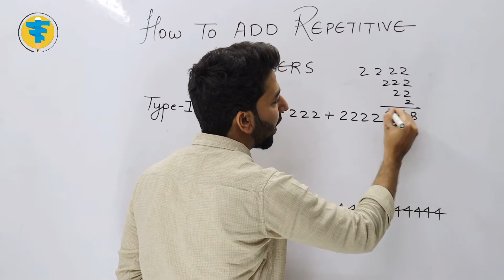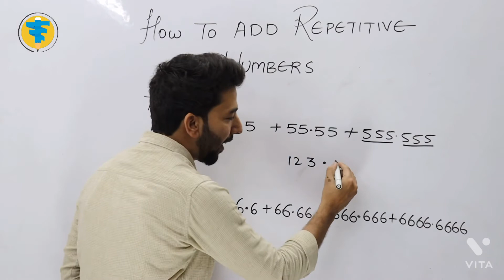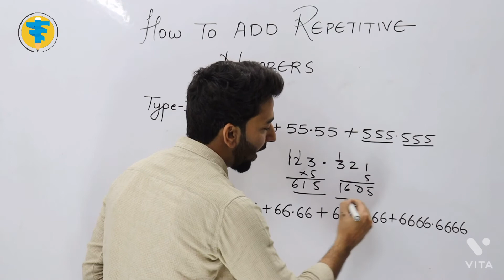Add Repetitive Numbers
In this video i have explained the short tricks for adding repetitive numbers.